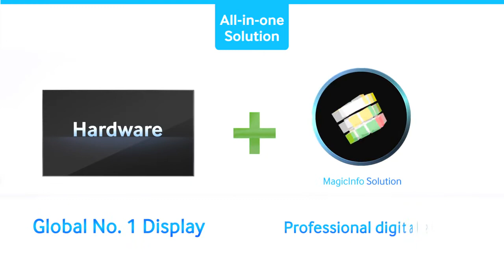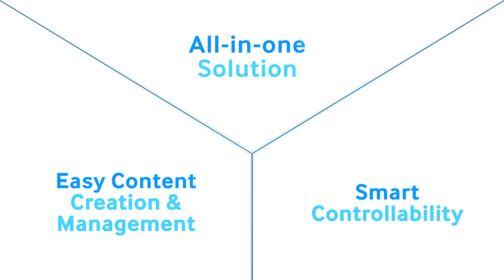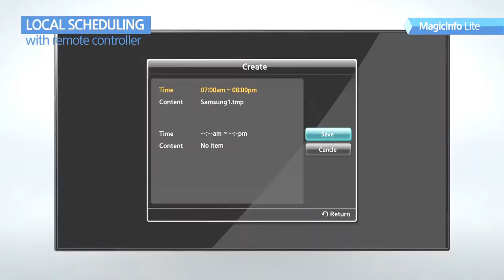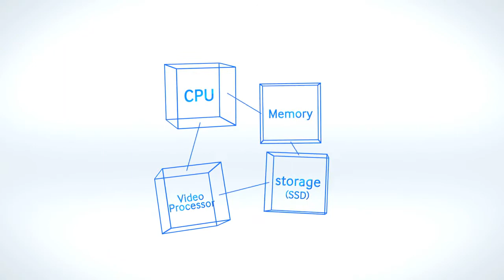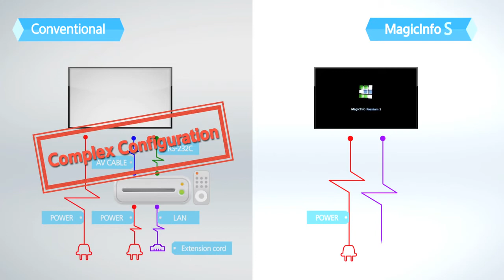Samsung MagicInfo Solution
Samsung's MagicInfo is a smart, intuitive content creation and management solution for your digital signage.